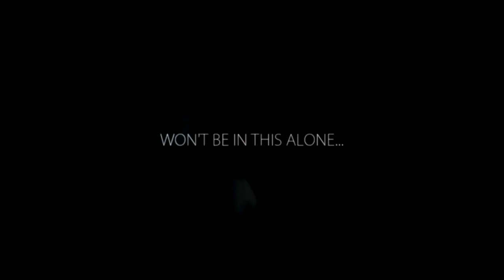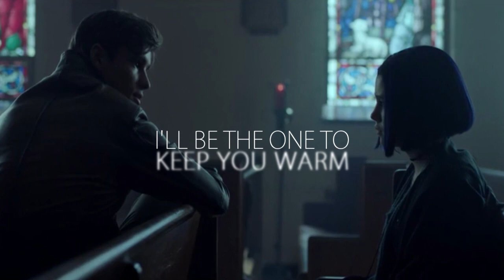Titans - You Got Me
Edit: As of 7th of Jan 2019, Curran Walters who plays Jason Todd in Titans liked this video on Instagram.

Another edit off my bucket list :D
I am currently working through a rather big list of edits I have to do with Titans.
I've also discovered sometimes simplicity is the answer to making something look effective and worth it...thank you Mavis and Peter!!

But this is dedicated to my wonderful partner Mimo, who has been patiently waiting for me to finish editing for weeks and weeks. Editing makes it impossible for me to call and spend time with him and I am really hoping that things will clear up a bit and I will be able to spend more time with him. After all, he is the only reason I can edit Titans!

Dedications:
Mimo
Peter
Mavis
Luka
Nate

xIS
LAStudio
UWS